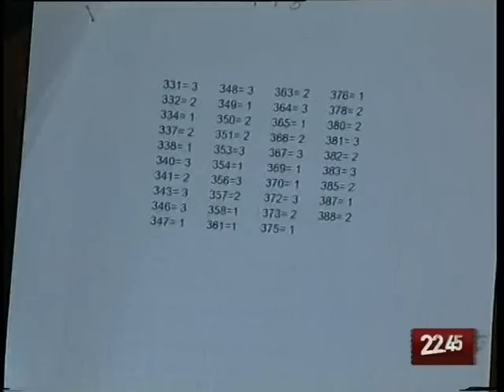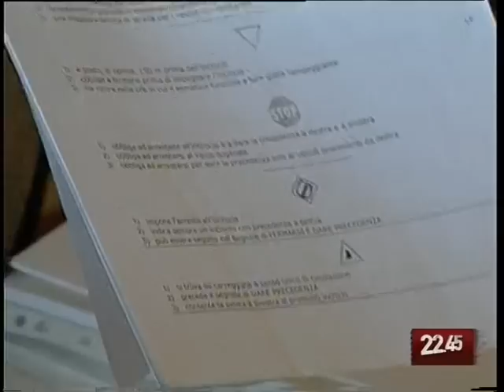TG 23.12.09 Amtab, il Tar respinge il ricorso degli interinali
Il Tribunale Amministrativo Regionale di Bari ha respinto il ricorso presentato dai lavoratori interinali dell'Amtab, l'azienda di trasporto pubblico urbano, sulle presunte irregolarità in merito alla procedura di selezione pubblica.
Sentiamo perché.